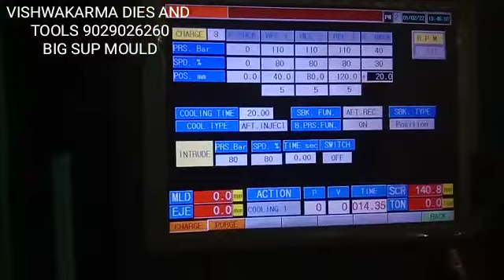BIG SUPA MOULD VISHWAKARMA DIES AND TOOLS 9029026260.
Vishwakarma Dies And Tools

BIG SUPA MOULD
SAMPLE 450*450*100
Mould size 550*650*380
300Ton  Injection Mouldingoulding Machine

PLS CONTACT ONLY FOR MOULD
CALL OR MASSAGE ON 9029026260/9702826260
FOR ALL MOULD DETAILS